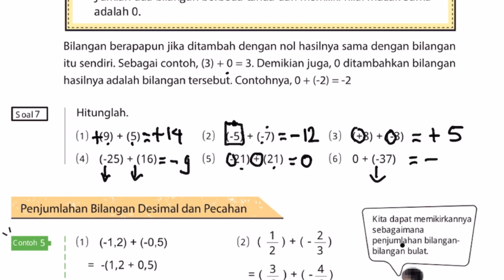Hitunglah hasil penjumlahan bilangan positif negatif